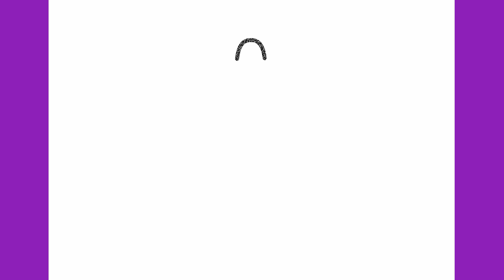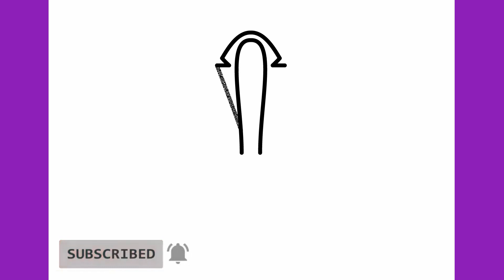How to draw a tailcoat tuxedo easy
Let's draw a tailcoat tuxedo step by step.

Thanks!